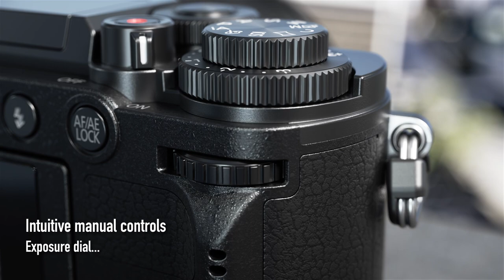Introducing Panasonic LUMIX GX9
Panasonic is pleased to introduce a new Digital Single Lens Mirrorless camera, the LUMIX GX9, in a sleek, compact design - the LUMIX GX9. Boasting high image quality and creative freedom, the LUMIX GX9 lets users shoot vibrant, true-to-life, high-quality images with high resolution, high contrast and impressive color reproduction. The 20.3-megapixel Digital Live MOS Sensor without low-pass filter attains the maximum performance of the lens and the Venus Engine renders high-precision yet natural images.
The LUMIX GX9 incorporates 5-axis Dual I.S.(Image Stabilizer) for more effective suppression of blur.
It integrates a new LVF (Live View Finder) that tilts up by approximately 80-degree. With approximately 2760K-dot equivalent high resolution and approximately 100% color reproduction, this 16:9 Wide Screen LVF boasts approximately 1.39x / 0.7x (35mm camera equiv.) magnification and 100% field of view.
The Contrast AF System features DFD (Depth From Defocus) technology and excels in both speed and accuracy by exchanging digital signal between the camera and the lens at max. 240 fps*1, resulting in ultra-fast auto focusing of approximately 0.07 sec*2.
L.Monochrome D mode is newly added to Photo Style, making it possible to shoot dynamic monochrome photos with emphasized highlights and shadows while preserving the details. Plus, grain effect can now be adjusted in all monochrome modes in Photo Style.
The LUMIX GX9 includes Bluetooth and Wi-Fi® connectivity to offer a more flexible shooting experience and instant image sharing with easy operation. Compatibility with Bluetooth 4.2 (called BLE: Bluetooth Low Energy) enables constant connection with a smartphone or tablet with minimum power consumption.
*1 Contrast AF with DFD Technology works only with Panasonic Micro Four Thirds lenses.
*2 In AFS, at wide-end with H-FS14140 (CIPA).

More information on LUMIX GX9 is/will be available Panasonic regional websites.